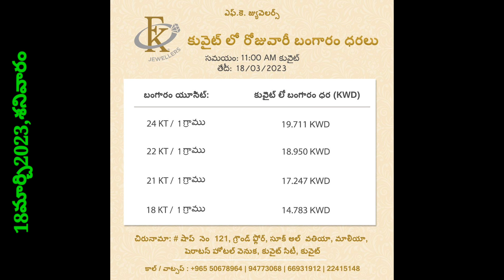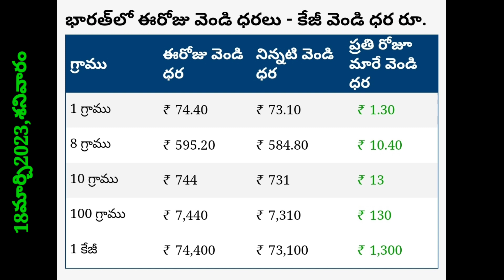భారీ స్థాయిలో పెరిగిన బంగారం ధరలు//కువైట్ లో ఈరోజు బంగారం,ఎక్సేంజ్ ధరలు/TODAY KIWAIT DINAR rate